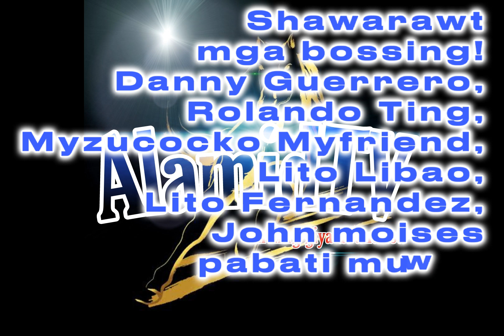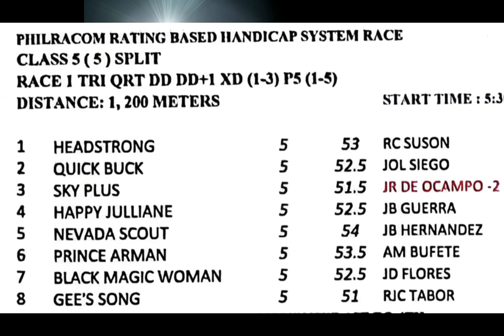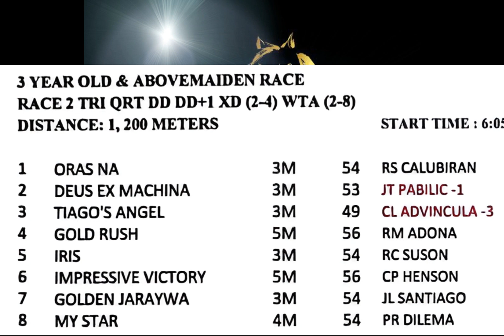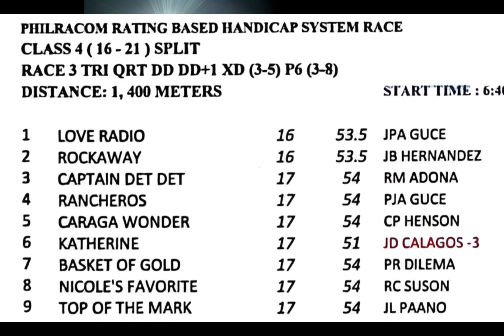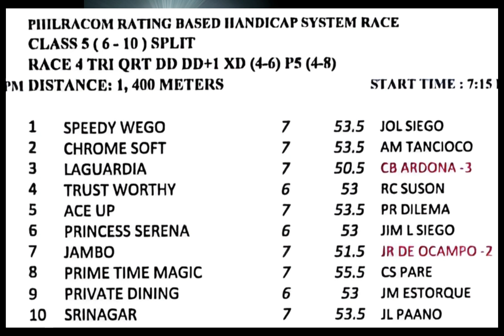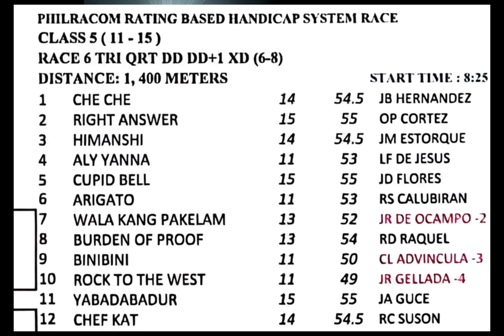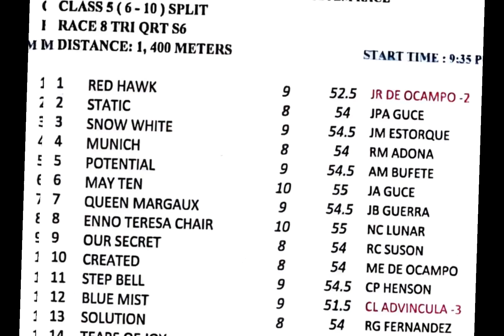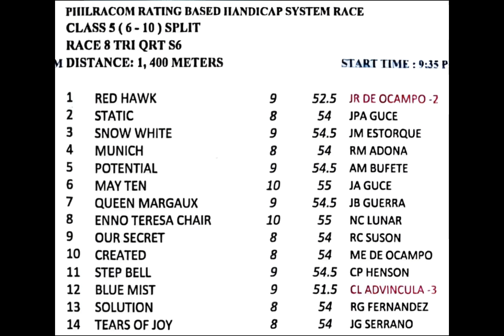ALAMiDTV sariling giya at analisa | Friday racing June 2, 2023 | 5:30pm starts 8 races Mmtci